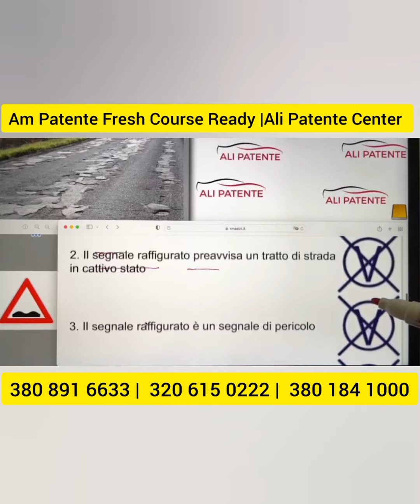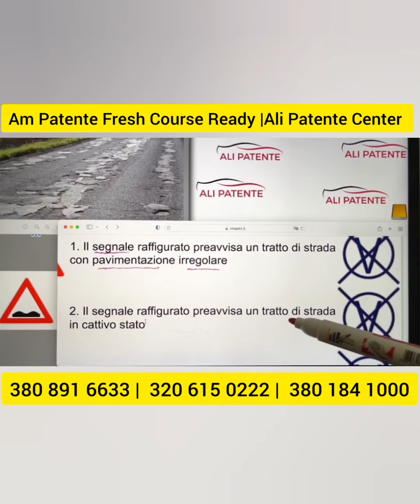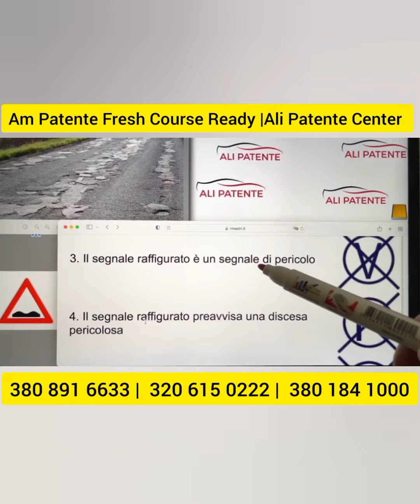Am Patente Fresh Course Ready By Ali patente Center | The best driving school in italy